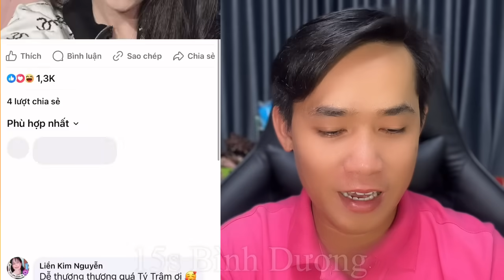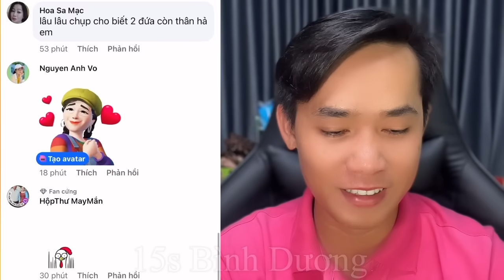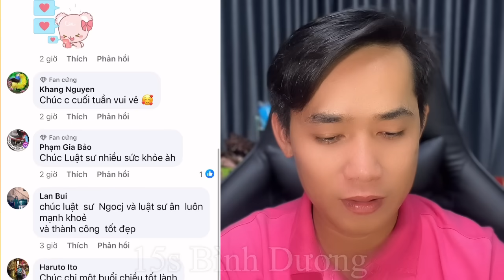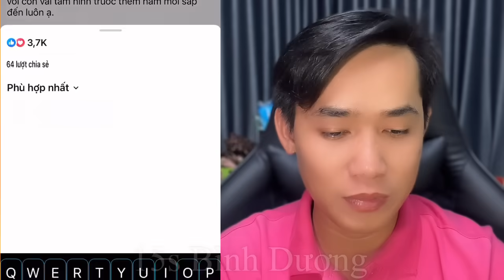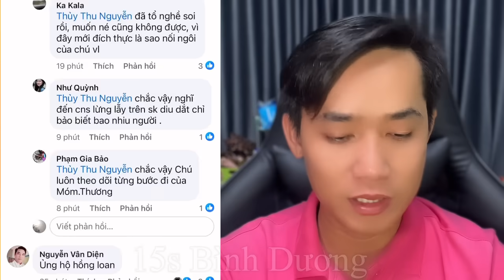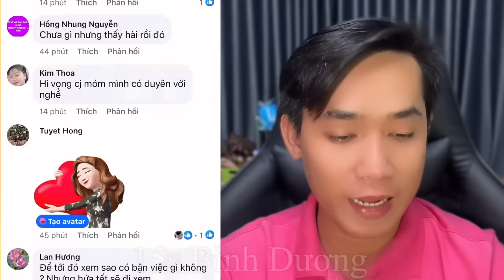Tin Buổi Tối: Bất ngờ Vc Linh Tý, Bích Trâm Lên tiếng, Luật Sư ra Vũng Tàu, Hồng Loan chị Ni báo tin